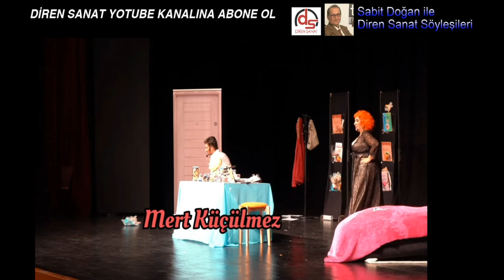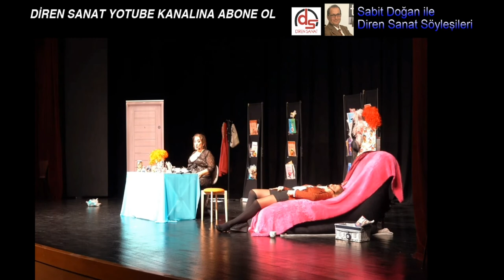Füsun Demirel ile Özel röportaj; Tiyatro Oyunu, Şişman Güzel, Füsun Demirel Filmleri, Dizileri,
Füsun Demirel ile yaptığımız Sabit Doğan ile Diren Sanat Özel Röportajında Şişman Güzeldir tiyatro oyunu, Füsun Demirel Dizileri, Füsun Demirel Filmleri, Füsun Demirel Oyun çevirileri, Sinema oyunculuğu, tiyatro eğitimi, oyunculuk tavsiyeleri, Beslenme ve diyet üzerine kilo alıp almama üzerine bir oynanan tiyatro oyunu aslında kadınlardaki güzellik algısını tiye alıyor.

FÜSUN DEMİREL; ŞİŞMAN GÜZELDİR / KORONA ÖNCESİ YOUTUBE YAYINI- DİZİ, FİLM, TİYATRO, OYUNCU, HABER Sahne sanatları ağırlıklı Kültür Sanat üzerine Haber Medya yayını yapıyoruz. Bu alanda özgün söyleşiler hazırlıyoruz. Canlı yayınlarda etkinliklerden ve sanatsal gelişmelerden takipçilerimizi haberdar ediyoruz. 'hayata Sanatla' direnin diyerek hayata tutunma yolunda bir nebze olsa ümit vermeye çalışıyoruz. Sanatın hayatımızı iyileştirici ve birleştireci gücüne inanarak yılmadan çalışmalarımızı devam ettiriyoruz.

Diren Sanat Medya haber Sitesi'nin editör ve yayın sahibi: Sabit Doğan